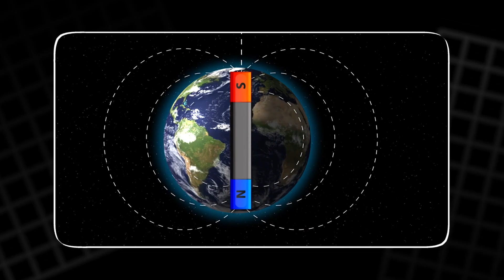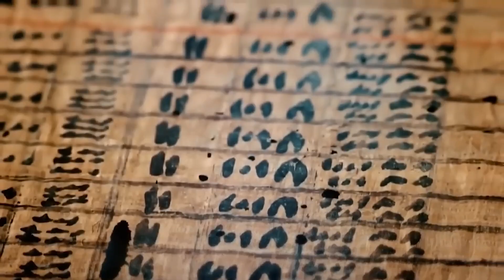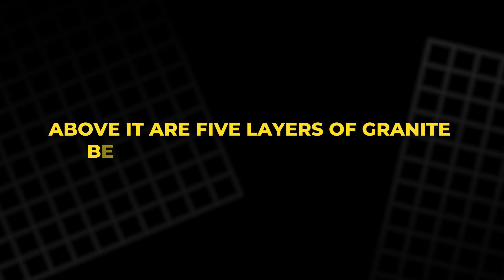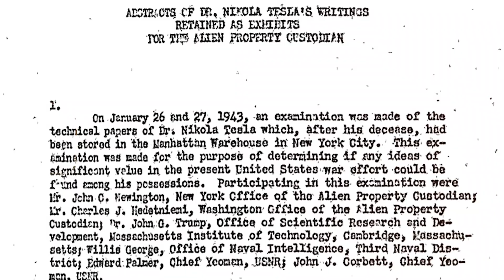The Pyramid Was a Power Plant?! Tesla Knew the Truth First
What if the Great Pyramid wasn’t a tomb, but the world’s first power plant? And what if Nikola Tesla was trying to recreate a technology that existed thousands of years before him? This video uncovers the wild connection between ancient energy systems, hydrogen reactions, quartz chambers, electromagnetic resonance, and Tesla’s lost wireless-power experiment. From unexplained scorch marks to hidden materials deep inside the pyramid, the evidence will shock you. Dive into one of the most mind-bending theories ever revealed and decide for yourself.